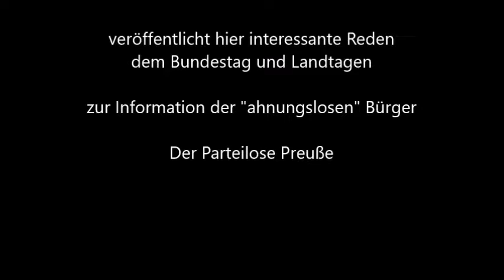Björn Höcke Deutschland 2017 ist ein Land, in dem Gesinnungsdruck ausgeübt wird